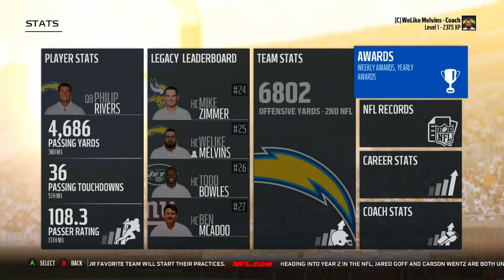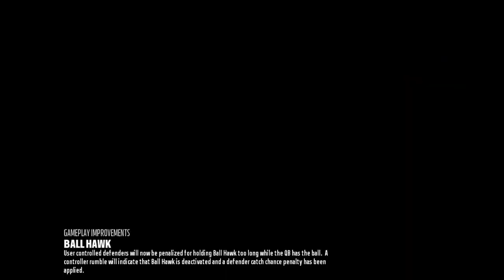Madden 18 Rebuild | Los Angeles Chargers: A Fantastic Rookie Safety Tandum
I really wish I had that QB

Song: Chet Faker feat. Flume - Drop the Game (Instrumental Guitar Cover)